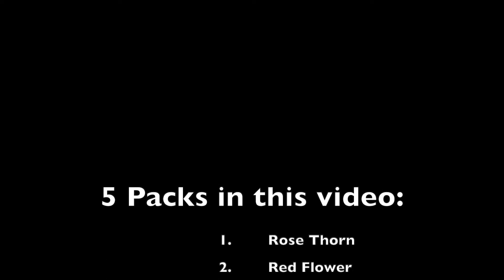Bulk Pack Release (Rose Thorn, Red Flower, Thorn v2, Peony, Marigold)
i'm alright at this iMovie application i think